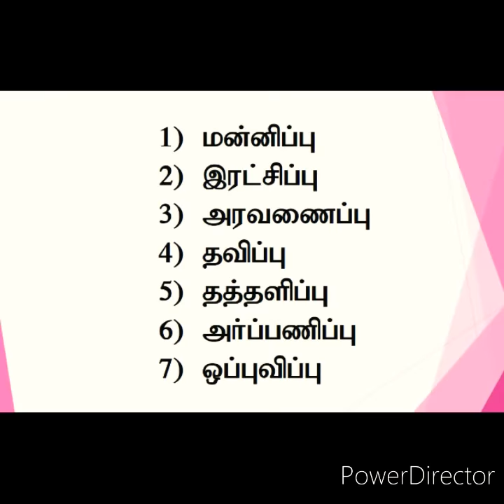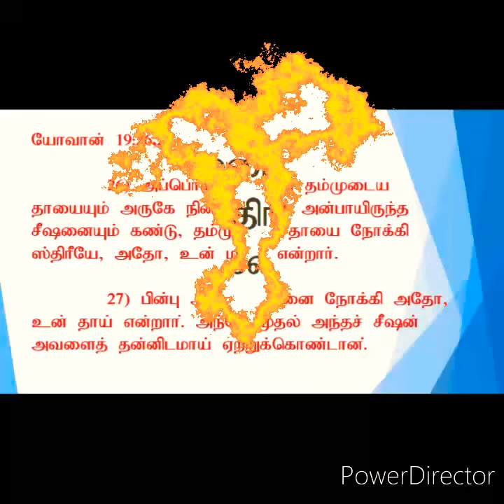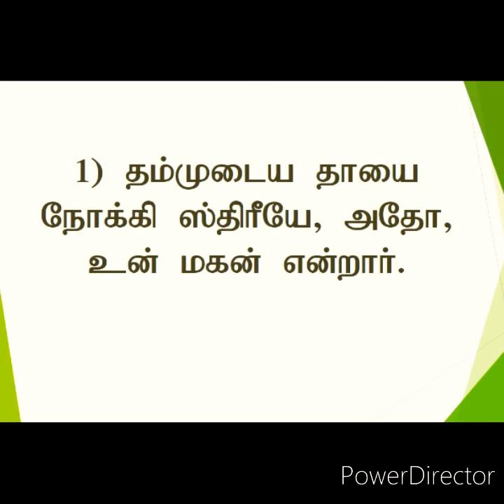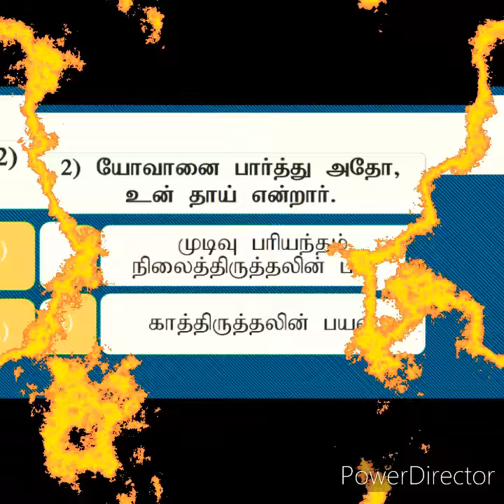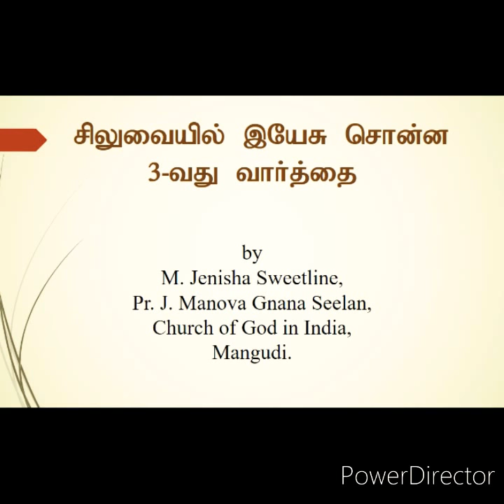3rd word in the cross of Jesus Christ in Tamil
3rd word of Jesus Christ on the cross in Tamil

       Pr J Manova Gnana Seelan,
       Church of God in India,
       Mangudi.